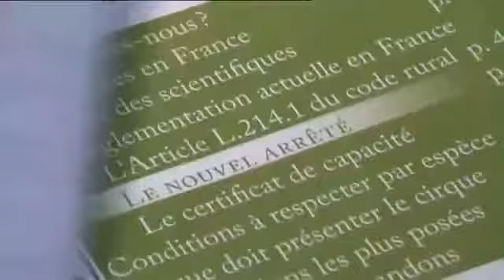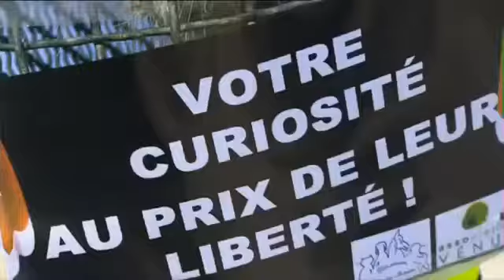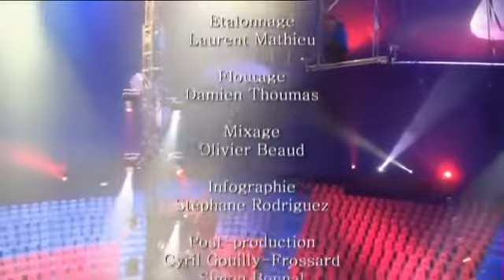Extrait du reportage de France 5 sur les cirques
Extrait du reportage de France 5 " Cirque Gruss : une tradition en danger ?" diffusé le 4 mai 2014.
Avec l'intervention de Christophe Marie, porte parole de la Fondation Brigitte Bardot